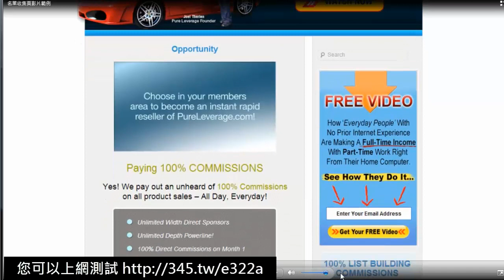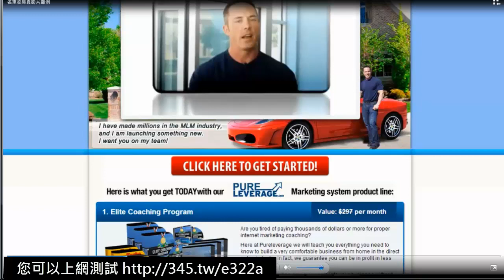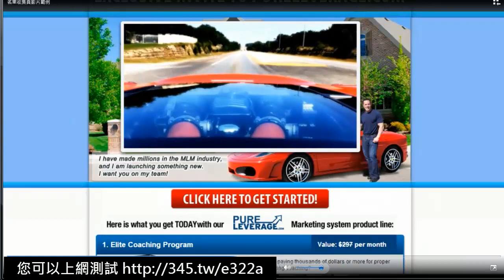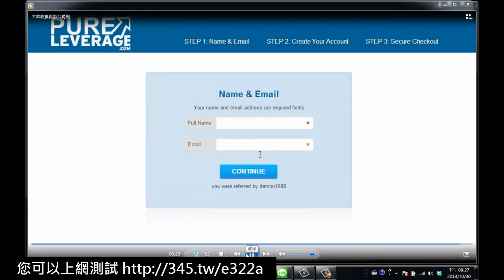FOR曜電視-行銷致勝關鍵-名單收集頁影片